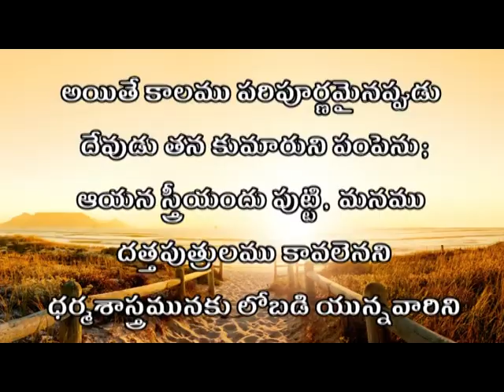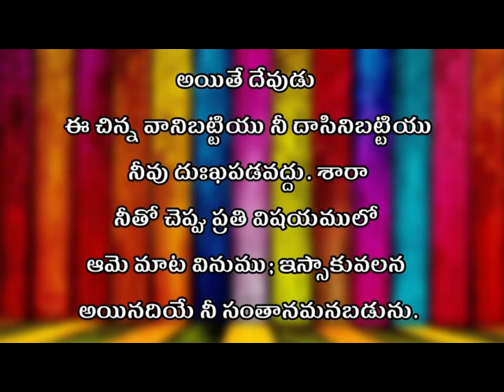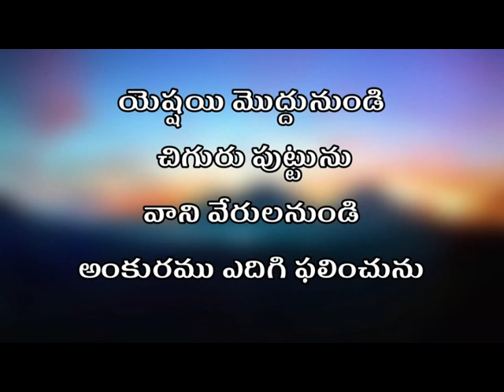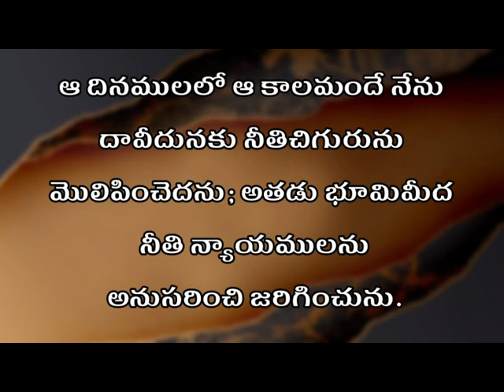Christmas Message | Dr. JadaVasanthaBabu | Subhavaartha TV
Christmas is celebrated to remember the birth of Jesus Christ, who Christians believe is the Son of God. So, because of who Jesus is and what He did for us is reason enough to celebrate His birth on Christmas day! This message of Christmas is also a chance for people to reflect on life and celebrate friends and family and be generous to others. Whenever you celebrate Christmas, remember that you're celebrating a real event that happened about 2000 years ago, that God sent his Son into the world as a Christmas present for everyone!